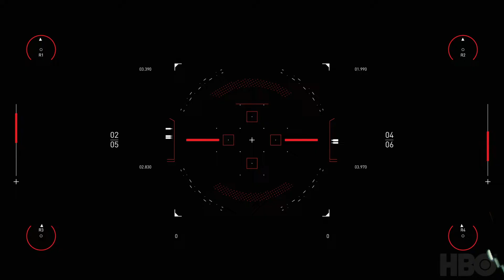westworld scoring competition 2020 - Luwy Soundtracks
Composed, arranged, mixed and mastered by Luwy in 2020, San Martín, Buenos Aires, Argentina.
Compuesto, arreglado, mezclado y masterizado por Luwy en 2020, San Martín, Buenos Aires, Argentina.
Reaper, Kontakt
-Flute 1
-Flute 2
-Piccolo
-Oboe 1
-Oboe 2
-Clarinet 1
-Clarinet 2
-Bass Clarinet
-Bassoon 1
-Bassoon 2
-Trumpet 1
-Trumpet 2
-Trumpet 3
-Horn 1
-Horn 2
-Horn 3
-Horn 4
-Trombone 1
-Trombone 2
-Bass Trombone
-Tuba
-Timpani
-Bass Drum
-Xilophone
-Tambourine
-Anvil
-Cymbal
-Piatti
-Harp
-Piano
-Violin 1
-Violin 2
-Viola
-Cello
-Basses